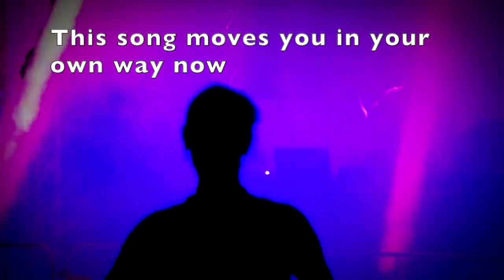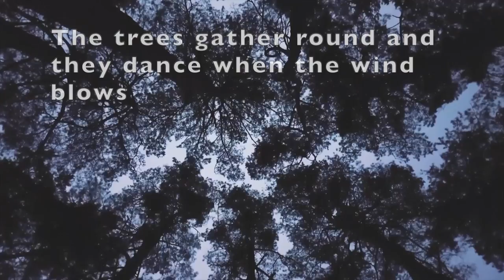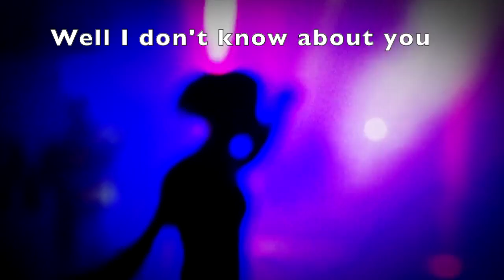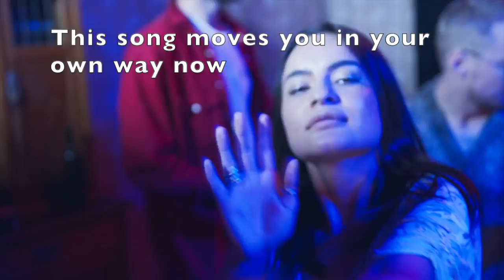Quaker Meeting -- single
Quaker Meeting lyric video @tomspringermusic